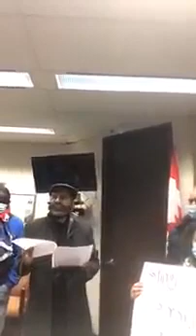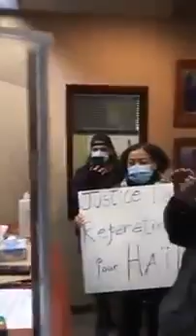men kote leta peyi nou ap depanse voum lajan nan bouda vakabon ki pap itil anyen